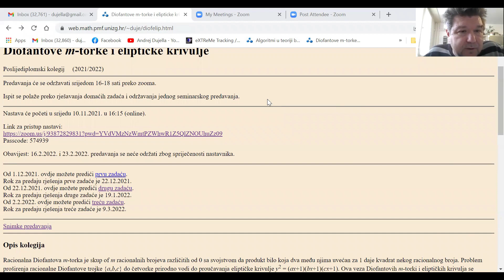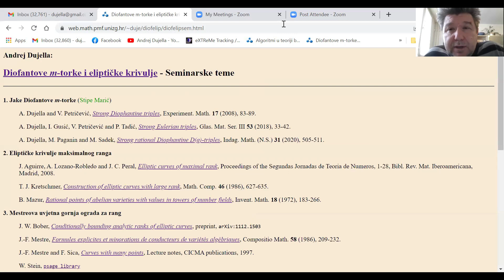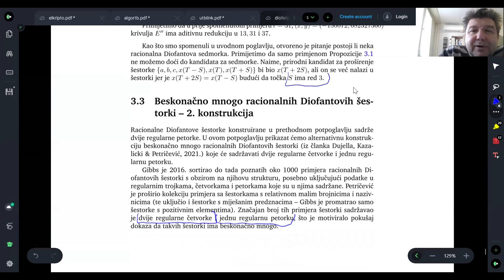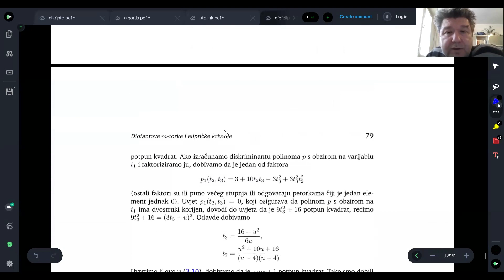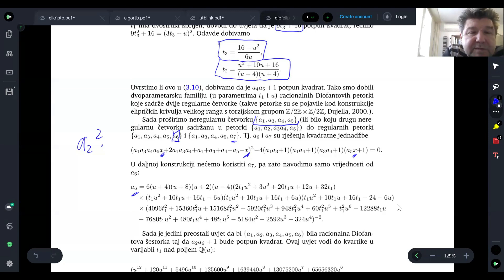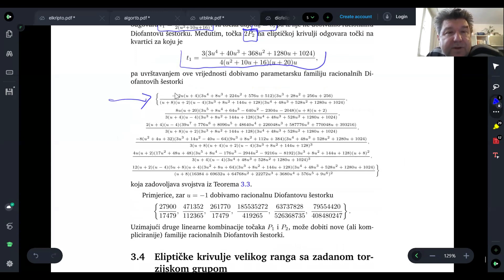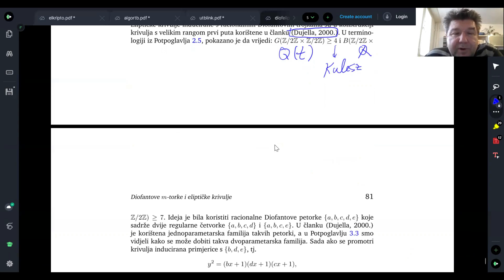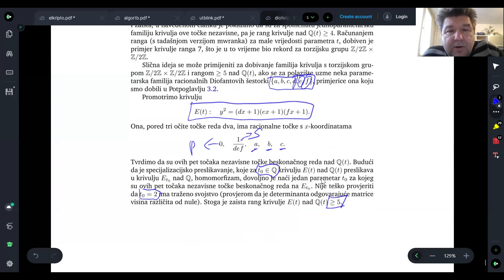Diofantove m-torke i eliptičke krivulje - 13. predavanje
Prva konstrukcija beskonačno mnogo racionalnih Diofantovih šestorki